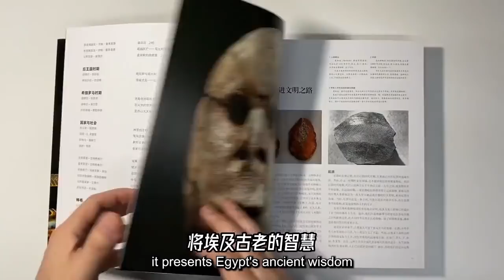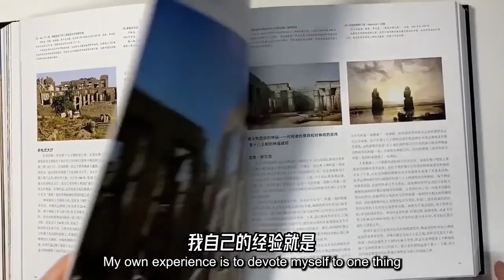真正埃及法老的世界，远比故事来得更加神秘精彩【科学火箭叔】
本频道制作的所有视频都是为了向观众传递有趣的科普知识，绝对符合平台的使用政策。 1992年，考古学家卡特打开了埃及国王谷荒漠中著名的图坦卡蒙法老的陵墓，和助手一起潜了进去